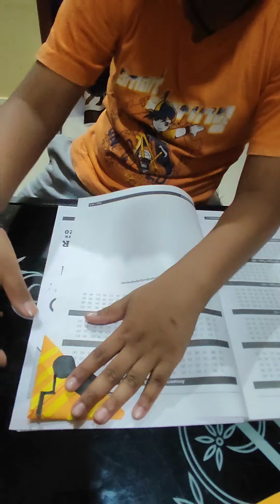Harry Porter Book Mark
How to make Harry Potter Book Mark by Ujesh Mouli